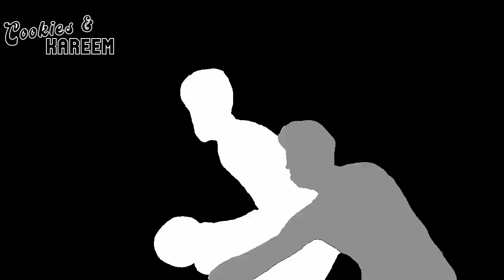LeBron James Highlights | Lakers vs. Trail Blazers | 30th Nov 2022